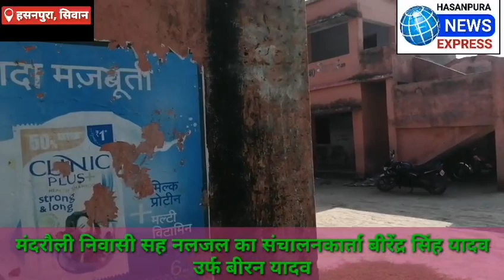लहेजी के मंदरौली में नलजल योजना का संचालनकार्ता का 22 महीना से वेतन नही मिलने से भुखमरीwasim